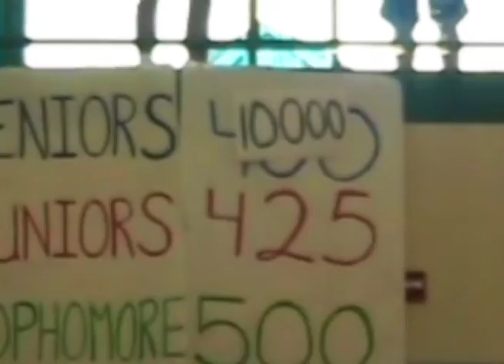ELHS Class of 2009 10th Anniversary Video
Here's your chance to relive the mid-2000s at ELHS!  Edited in the style of the "Eighth Grade" movie trailer.